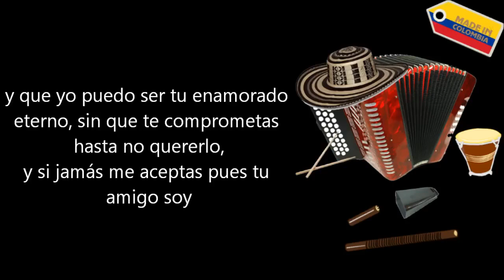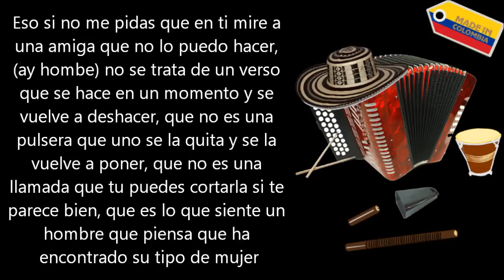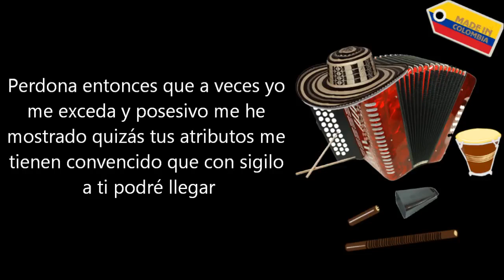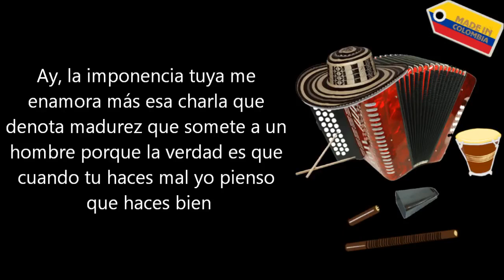Cuando Decidas - Binomio De Oro (Letra)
Cuando decidas el día que a bien lo tengas
Tomate el tiempo que te parezca bien
Cuando hay más lucha y en este caso espera
Más meritorio el triunfo debe ser
Más claramente yo quiero que comprendas
Que solo impera negra tu decisión
Y que yo puedo ser tu enamorado eterno
Sin que te comprometas hasta no quererlo
Y si jamás me aceptas, pues tu amigo soy

Eso si no me pidas que en ti mire a una amiga
Que no lo puedo hacer, ay ombe
No se trata de un verso
Que se hace en un momento y se vuelve a deshacer
Que no es una pulsera
Que uno se la quita y se la vuelve a poner
Que no es una llamada
Que tú puedes cortarla si te parece bien
Que es lo que siente un hombre
Que piensa que ha encontrado su tipo de mujer
Ay, la imponencia tuya me enamora más
Esa charla que denota madurez
Que somete a un hombre porque la verdad
Es que cuando tú haces mal
Yo pienso que haces bien
Que cuando tú haces mal

Perdona entonces, que a veces yo me exceda
Y posesivo me he mostrado quizás
Tus atributos me tienen convencido
Que con sigilo a ti podré llegar
Voy a pedirte hasta el punto de que puedas
Que con tu ayuda me hagas perseverar
Con incentivos márcame un compás de espera
Si detalles te nacen tu no los detengas
Que cuando se te escapan a donde ni van
Explícale a la gente
Sabes que es conveniente que hagas la salvedad
Que soy yo solamente
Pero que seriamente pintó el noviazgo ya
No siempre son ficticias
Las cosas que se pintan se plasman en lo real
Yo creo que en la provincia
Quizá el cerro pintado no se pueda borrar
Igual que diez pequitas
Que te hacen más bonita y siempre las tendrás